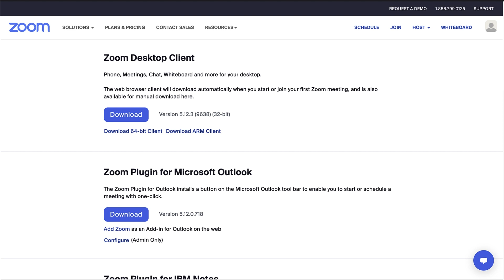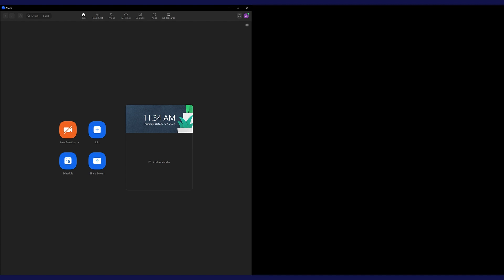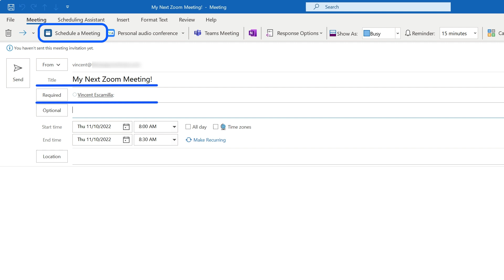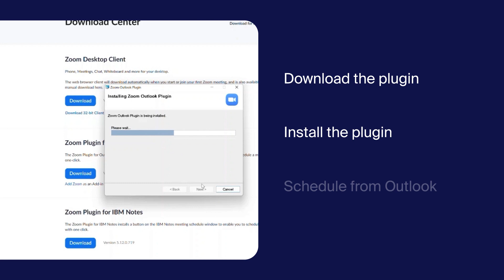Scheduling with the Microsoft Outlook Plugin for Desktop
Learn how to install and use the Microsoft Outlook plugin to schedule your Zoom meetings.